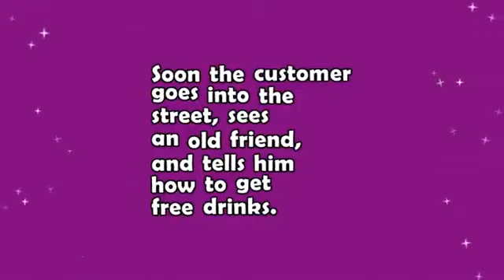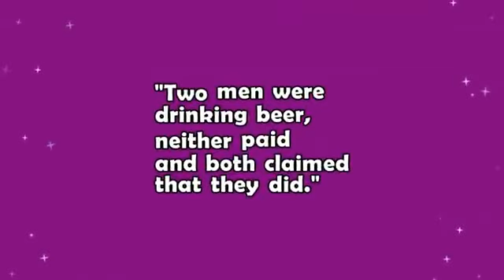Bar Joke: The bartender can't keep track of whether his customers have paid or not